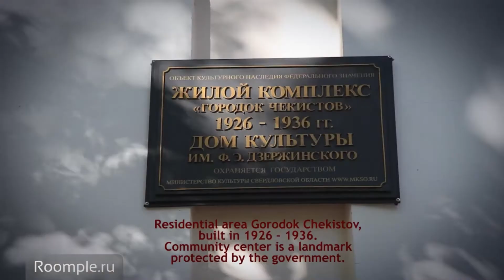Y is for Yekaterinburg. A is for Architecture. Constructivism | Russia from A to Z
Yekat is sometimes referred to as the "capital of constructivism." The city boasts more than a hundred constructivist buildings, some of them are landmarks. The video was created in a joint project with Roomple, a wonderful team of professionals from Yekaterinburg Translation: Anastasia Kuliashova. Editors of the English text: Mikhail Brodsky, Rebecca Rinehart. Script readers: Jeffrey Leclaire, Rebecca Rinehart.

Timecodes:
00:00 - Constructivist Architecture in the USSR. Constructivism in Yekaterinburg
03:06 - Residential area, known as the "Town for CheKa officers" (Gorodok Chekistov)
05:22 - The Iset Hotel

About myself: I am Mikhail Brodsky, Ph.D., an English language teacher (since 1990), interpreter and translator (since 1992), and translation instructor (since 1995). I am the author of 100+ publications on linguistics, translation studies, intercultural communication, and teaching English as a foreign language (EFL). I live in my native Yekaterinburg, usually associated with Boris Yeltsin and the Romanov family. On this channel, we talk not only about world languages but also language in a broader sense (e.g. the language of advertising, the language of dance), as well as translation issues.